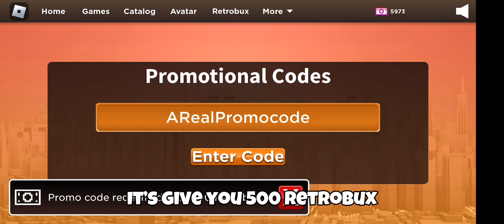Get This Code Before Is Will Expired RetroStudio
Socials